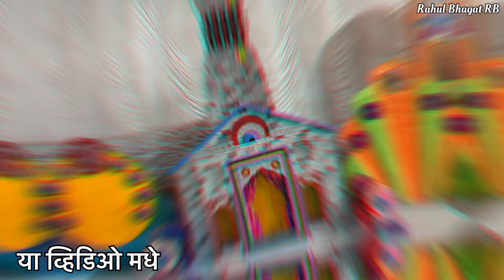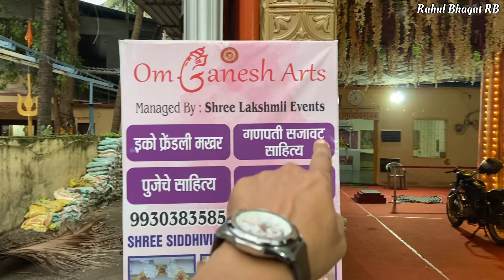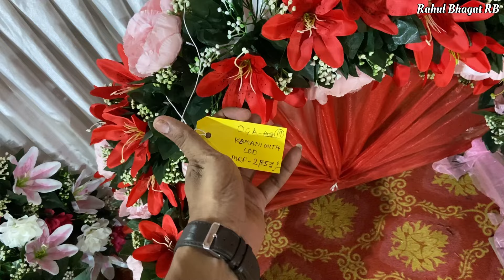गणपती डेकोरेशन चे भव्य प्रदर्शन | ईको फ्रेंडली मखर | Om Ganesh Arts Vartak Nagar Thane | Latest 2024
Shree Siddivinayak Mandir, Beside Ayappa Temple, Sastri Nagar Last Bus Stop Vartak Nagar, Thane (W).

I'm Rahul. I love Travel, Food, Shoping And Sharing My Experiences With You.

Decoration Shopping

searching related keyword -
Ganpati background decoration ideas for home beautiful Ganpati decoration readymade Ganpati decoration
Ganpati decoration artificial flowers
Ganpati decoration market in Mumbai Ganpati makhar decoration idea
Ganpati decoration ideas for home decoration ideas for Ganpati at home
Ulhasnagar wholsale market wholesale market Ulhasnagar eco friendly ganpati decoration eco friendly ganpati decoration ideas eco friendly ganpati decoration ideas for home ganpati decoration
ganpati decoration ideas for home ganpati decoration ideas
ganpati makhar decoration ideas eco friendly simple ganpati decoration eco friendly ganpati eco friendly decoration ideas

ganpati
ganpati decoration
ganpati decoration ideas
ganpati decoration wholesale market
golden life with sanjay
ganpati decoration biggest market
ganpati decoration wholesale market mumbai
decoration for home ganpati
ganpati decoration for home
ganesh chaturthi decoration
eco friendly ganpati murti
mumbai ganpati workshop 2024
makar
ganpati workshop
ganesh chaturthi
crawford market
ganpati makhar
ganpati home decoration
pen ganpati 2024
ganapati decoration at home
pen hamrapur ganpati murti 2024
ganpati murti
eco friendly ganpati
decoration
ganpati decoaration ideas
ganpati workshop 2024
viral
trending
eco friendly ganpati decoration ideas for home
parel workshop
ganpati decoration theme
ganesh idols
ganpati stotra
shop tour
thane
ulhasnagar ganpati workshop
ulhasnagar ganpati decoration market
ulhasnagar ganpati murti
pen hamrapur
pen hamrapur ganpati murti
decoration items
makhar
2024
ulhasnagar
diamond work on ganpati murti
pandal
ganpati makhar wholesale
ganesh makar
gauri ganesh
gauri ganesh makar
ganpati makhar manufactures
ganpati gauri mahalaxmi surat
ganpati gaurimahalaxmi makhar mandap decoration
pen hamrapur ganpati
ganpati gauri maha laxmi makhar mandap decoration
ganpati decoration mandap online
ganpati decoration makharbuy